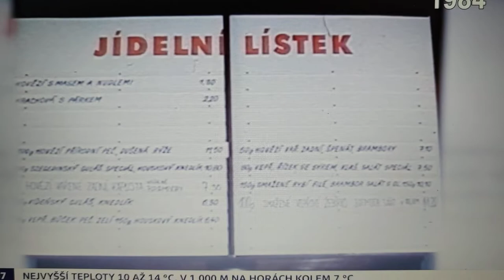Retro - vídeňský guláš za 6,30.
... a minimálně dvě další hlavní jídla povinně v ceně pod 10,- Kčs... Je dnes vůbec někde hlavní jídlo za 75,- Kč, když máme průměrný plat asi 12x vyšší než za socialismu v 80. letech?